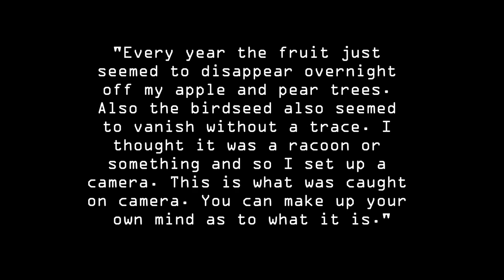Dogman! |Caught Looking Through Window| Look At The eyes!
Dogman caught looking through a window. I want to hear all opinions. I'm Convinced because of the glowing eyes, I believe this one. You decide.